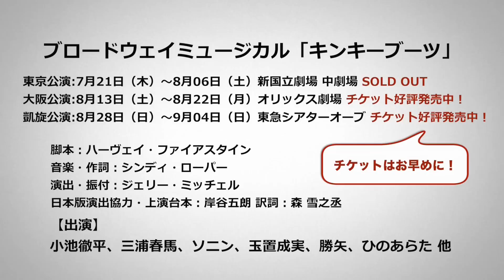【動画レポ：三浦春馬 ブロードウェイミュージカル「キンキーブーツ」：公開舞台稽古】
いよいよ7月21日（木）より開幕いたします「キンキーブーツ」。この作品はシンディ・ローパーのパワフルで最高に魅力的な書き下ろしの楽曲の数々が大きな話題となり、2013年、トニー賞で最多となる13部門にノミネート。作品賞、主演男優賞、オリジナル楽曲賞など6部門を受賞した今なおブロードウェーで人気のある作品です。

日本初上演となる今回、オリジナルの音楽・演出・振付はそのままに、岸谷五朗が演出協力・上演台本に参加。チャーリー役を小池徹平、ローラ役を三浦春馬が務める。初のドラァグクイーン役を務める三浦はアメリカ・ニューヨークに渡り、１か月間、シンディのヴォイストレーナーによるヴォーカルレッスンを受けるなど、気合十分。

今回は先日行われた公開稽古の風景を一部お見せしたいと思います。

【あらすじ】
2005年に公開されたイギリス映画をミュージカル化した同作。経営不振に陥った老舗の靴工場の跡取り息子チャーリーが、ドラァグクイーンのローラに出会い、差別や偏見を捨て、ドラァグクイーン専門のブーツ工場として再生する過程を描く。

ブロードウェイミュージカル「キンキーブーツ」
東京公演：7月21日（木）～8月06日（土）新国立劇場 中劇場（SOLD OUT）
大阪公演：8月13日（土）～8月22日（月）オリックス劇場
東京凱旋公演：8月28日(日)～9月４日(日) 東急シアターオーブ

脚本：ハーヴェイ・ファイアスタイン
音楽・作詞：シンディ・ローパー
演出・振付：ジェリー・ミッチェル
日本版演出協力・上演台本：岸谷五朗
訳詞：森 雪之丞

東京公演主催：(株)アミューズ／(株)フジテレビジョン／(株)サンライズプロモーション東京
大阪公演主催：FM802／FM COCOLO／キョードーグループ／(株)サンライズプロモーション東京

ブロードウェイ・ミュージカル「キンキーブーツ」来日版
10月5日（水）～30日（日）東急シアターオーブ
11月2日（水）～06日（日）大阪 オリックス劇場

アミューズ公式 Facebook にて様々な動画も公開中！